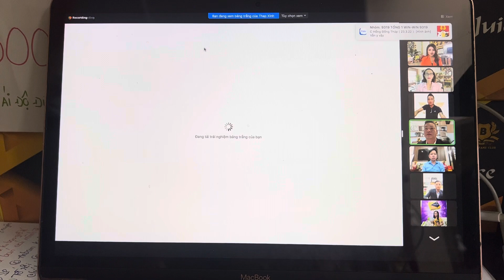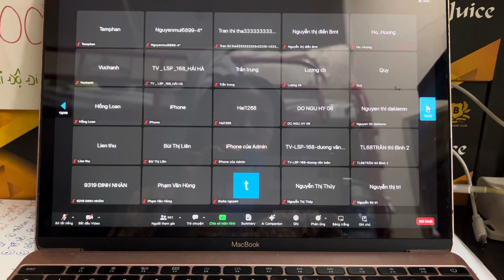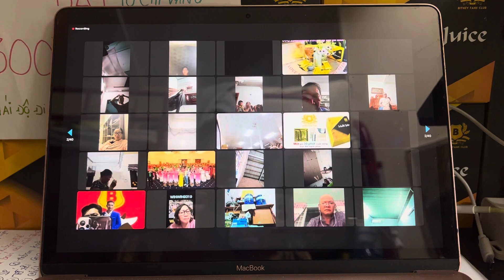BFC TÀI SẢN SỐ CỦA BITNEY CÓ RŨI RO KO❓SỰ KHÁC BIỆT KHI SỠ HỮU TÀI SẢN SỐ BITNEY với TÀI SẢN SỐ KHÁC